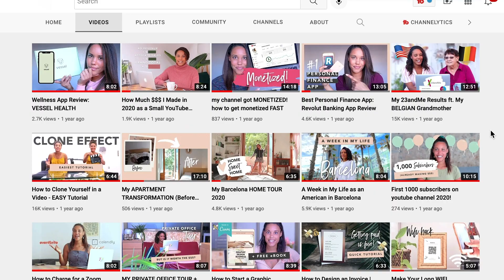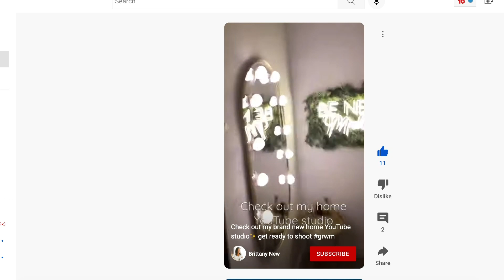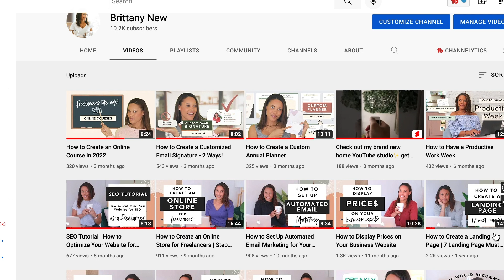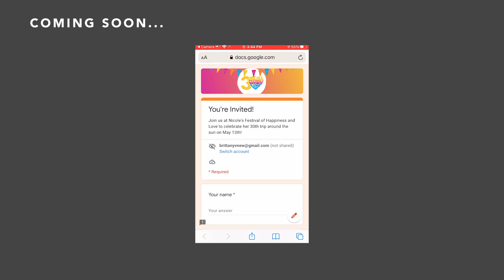10K SUBSCRIBERS! How to overcome FEAR of starting. FT. MY FRIENDS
You’re invited to my 10k subscriber party in Barcelona where my friends tell me the TRUTH about what they think of my YouTube career so far - and I spill all the tea on my journey to 10k.

to work with me on brand design.

Music licenses:
GKKIKYYVTF5KJMNV
WS2WLBOTT8W99YTI
FFWNOEP9HRIW3GRX
OV0ZIQXRSCVO7KUJ
0RDI6NV627JSPPDE